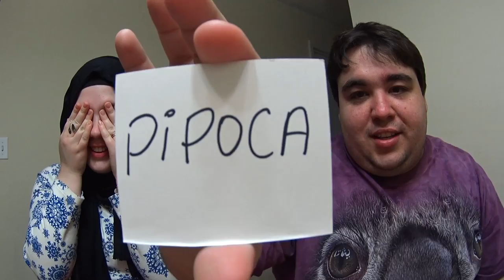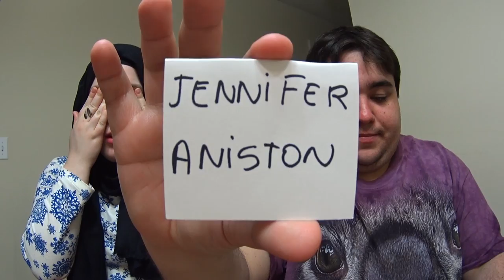DESAFIO QUEM SOU EU? | CASAL AMÉRICA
Neste vídeo nós fizemos o Desafio Quem Sou Eu? Quem será que ganhou o desafio? Esperamos que gostem. Cliquem no GOSTEI e compartilhe para ajudar o canal,